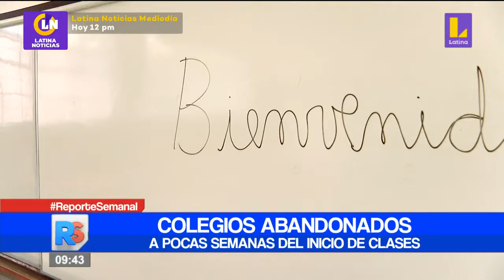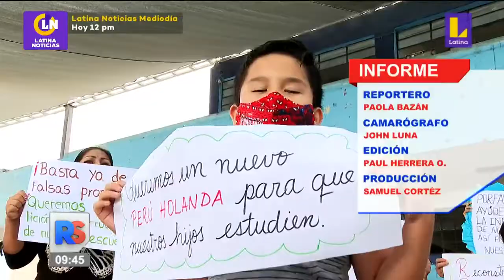🔴 ReporteSemanal | Colegios abandonados a pocas semanas del inicio de clases.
🔴 ReporteSemanal | Colegios abandonados a pocas semanas del inicio de clases. 👉 Mantente informado todos los domingos en Reporte Semanal con Maritere Braschi.